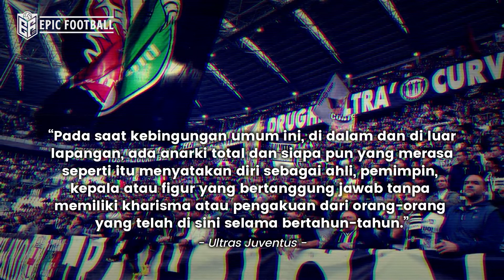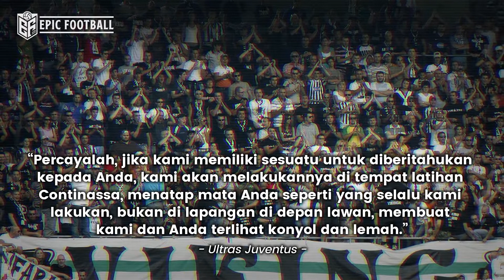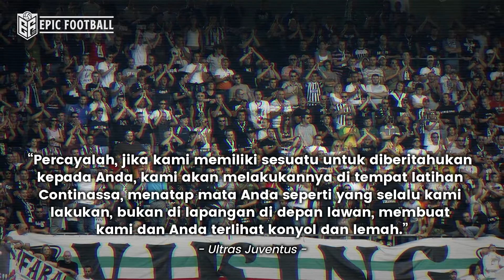Surat Kecaman Dari Ultras Untuk Leonardo Bonucci & Para Petinggi Juventus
Berita sepakbola dunia dan suporter, Pasca-indisen memalukan ketika dipecundangi Monza, Ultras Juventus selamanya tak akan pernah menganggap Leonardo Bonucci sebagai pemimpin Juventus. Ultras Juventus, Ultras ac milan, ultras lazio, ultras inter, drugghi,

Kelompok suporter garis keras Juventus, ultras, bergabung dalam satu suara, mengecam kapten Leonardo Bonucci dan para petinggi klub.

Ultras mendidih setelah menyaksikan pemandangan Bonucci dan para pemain 'meminta maaf' kepada mereka yang bertandang ke Monza saat tim kesayangan mereka menelan kekalahan memalukan 1-0 dari tim promosi tersebut, Minggu kemarin.

Info Berita Bola Terbaru Hari ini dan Berita Bola Terkini - Berita Bola Ultras, Hooligans Barra bravas dan Casual Suporter